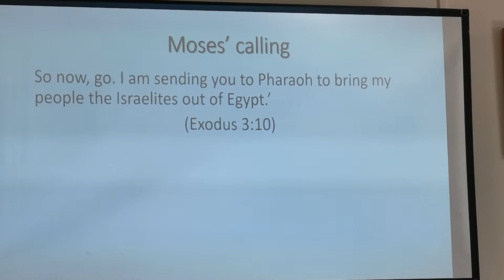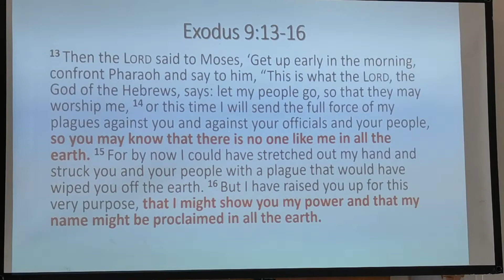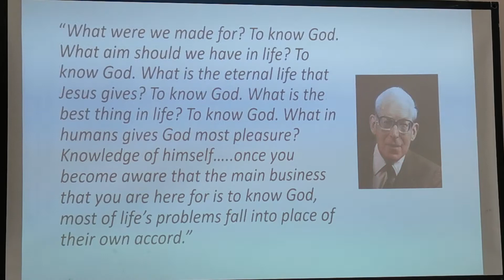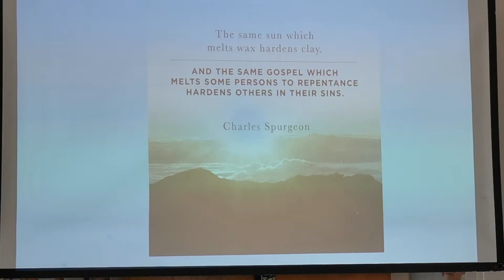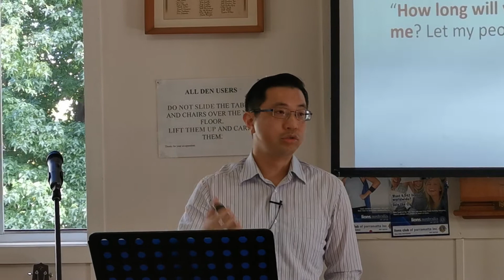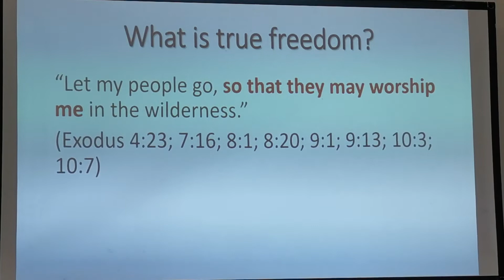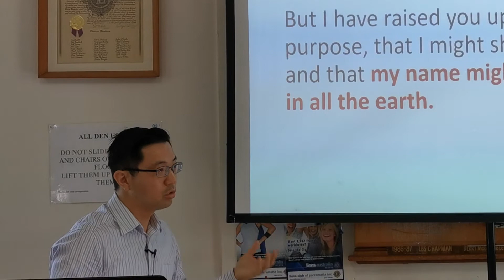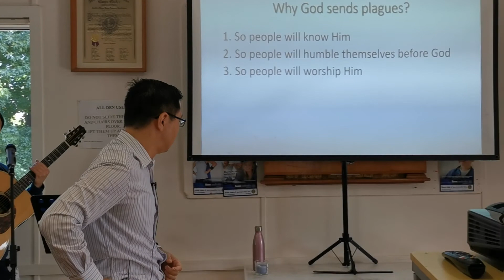GTC English service 18 April (Why God sends plagues? Exodus 7 to 10)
Why did God allow Covid-19 happen? Why does God allow plagues and pandemics to occur? Are there any lessons we can learn from the 10 plagues God sent upon Egypt? Find at today's GTC English service as we look at Exodus 7 to 10.
If you would like to do an offering to support the ministry of GTC
please use the following bank details:
Name: Grace and Truth church
BSB: 032-078
Account no: 821198
Bank: Westpac
Young Adult growth group
Next meeting: Friday 30 April 7:30 pm

English Prayer/Fellowship group
Next meeting: Friday 23 April 8:00 pm

Couples growth group
Next meeting: Sunday 18 April 4 pm (Aus time)/1 pm (HK time)

Thank you for taking part in our church service. We look forward
to seeing you next Sunday.